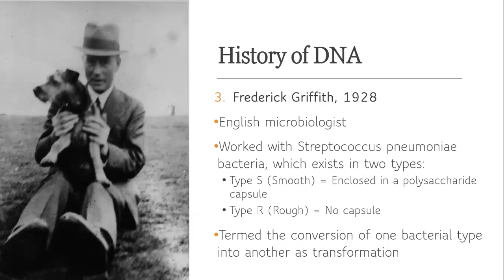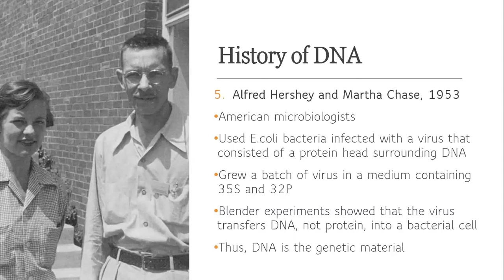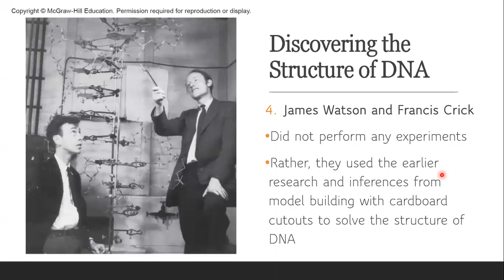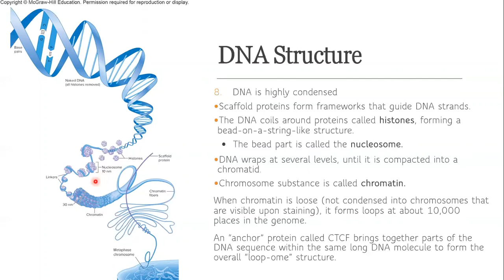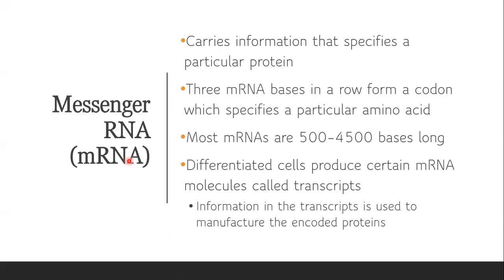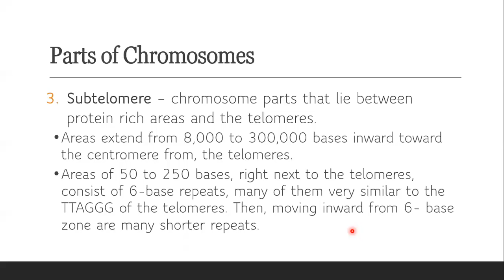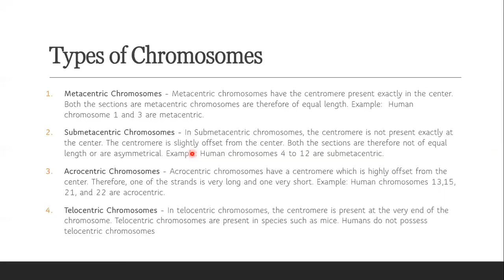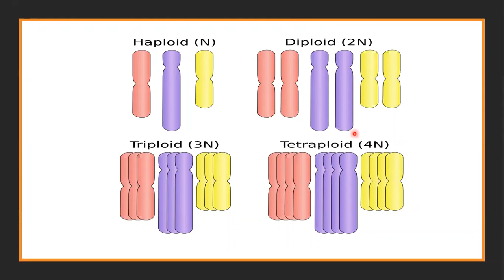Cytogenetics - Genetic material